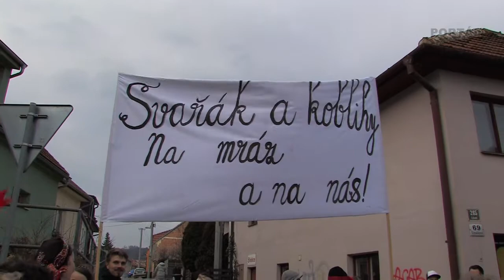Líšeňské ostatky 2015 - průvod masek